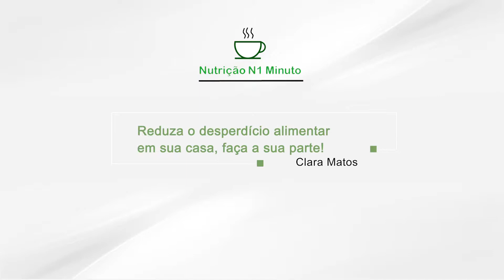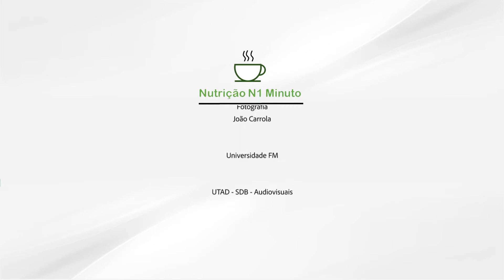Nutrição N1 Minuto 21/08/2019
"Reduza o desperdício alimentar em sua casa, faça a sua parte!" é o conselho da nutricionista Clara Matos no Nutrição N1 Minuto de hoje.
O Projeto Nutrição N1 Minuto, realizado por nutricionistas de instituições da região: Universidade de Trás-os-Montes e Alto Douro, ACES Douro Norte, Centro Hospitalar de Trás os Montes e Alto Douro EPE e Município de Vila Real, tem como objetivo promover o aumento de literacia alimentar e nutricional e a capacitação dos cidadãos.